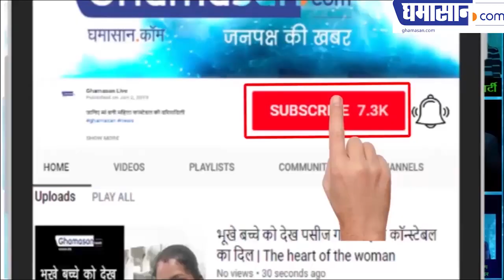बेशर्मी की हदें पार कर दी ईशा गुप्ता ने